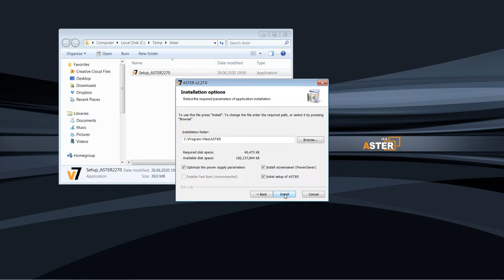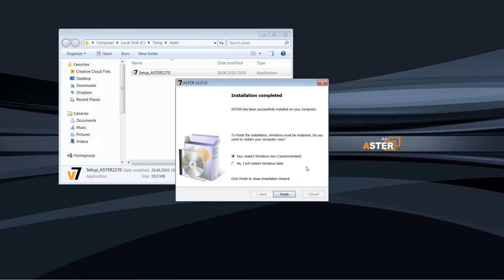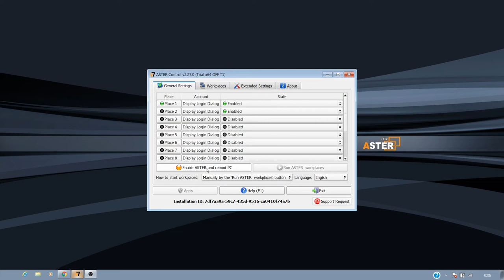ASTER QuickStart of Multiseat Software.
New incoming product for good price just visite as on facebook or visit as on our website https:\\
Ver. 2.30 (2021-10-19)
added support for Windows 11, build 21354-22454, x64 only;
added support for Windows 10 build 19044, x64 only;
for particular cases has been fixed the problem with updating the screen, which occurred after re-commutation monitors (on Windows 11);
small bugs fixes.